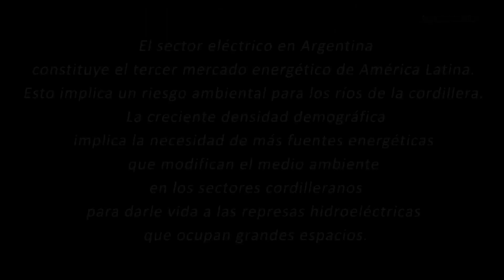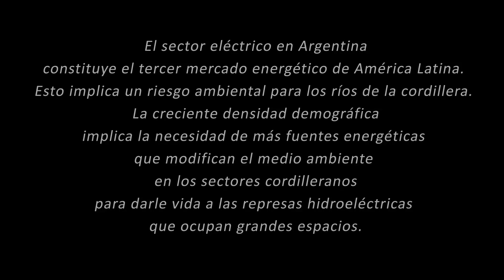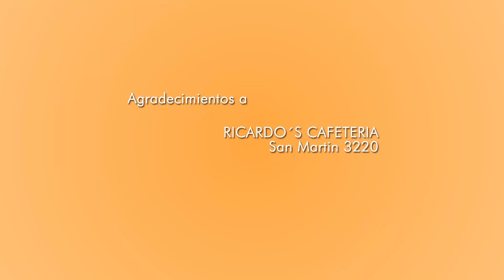PATAGONIA - CAPITULO 6 ( La energía del agua)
Microprograma que muestra en pocos minutos diferentes lugares de la PATAGONIA ARGENTINA, aportando datos de interés en general en cada lugar que se retrata.
El Cause natural  de los ríos de la Patagonia genera una energía muy grande.

El Bolsón Patagonia argentina

Realización: Nicolas Avila - Llao Navarra